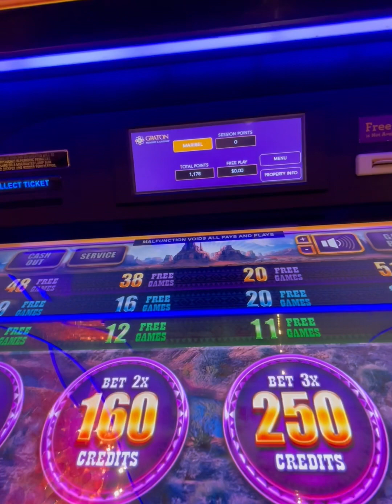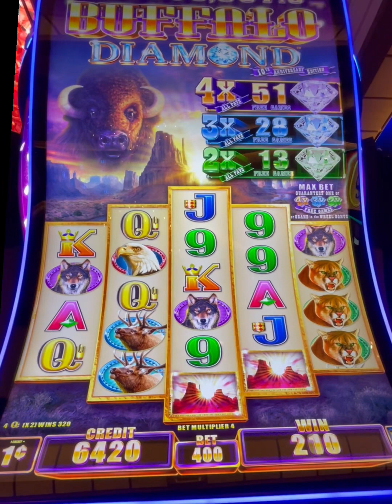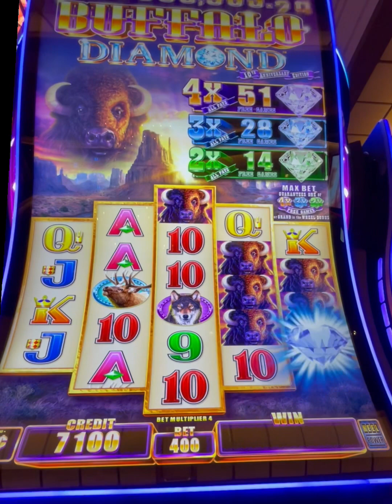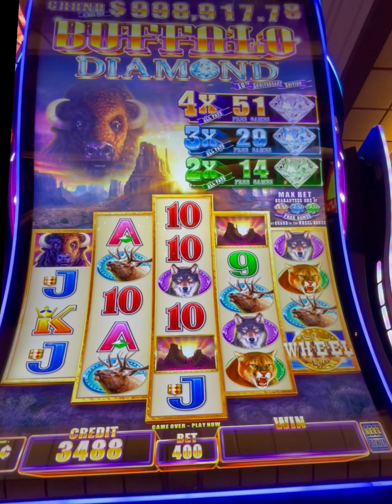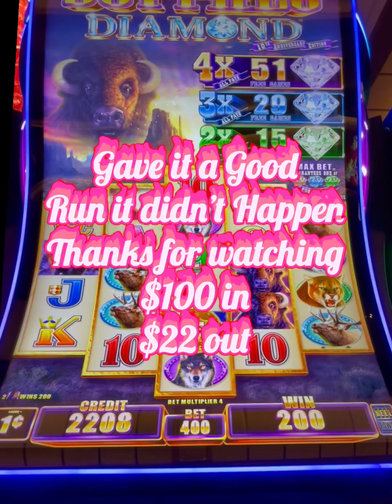RUNNING WITH THE BUFFALOES DIAMOND $100 CHALLENGE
$100 in max bet Buffalo Diamond . Let’s see how it rolls